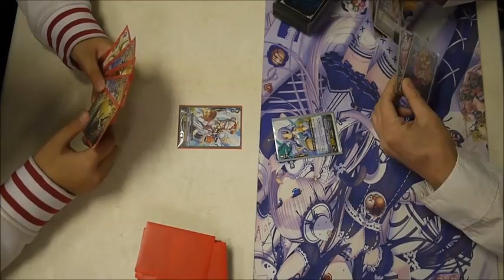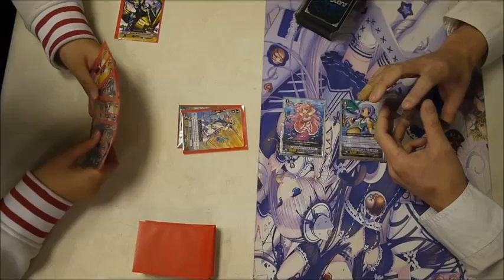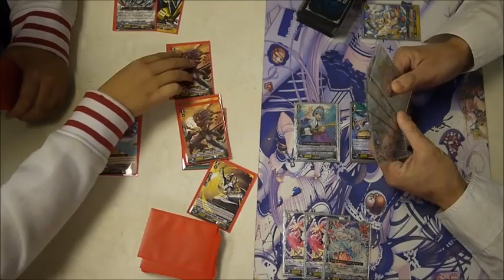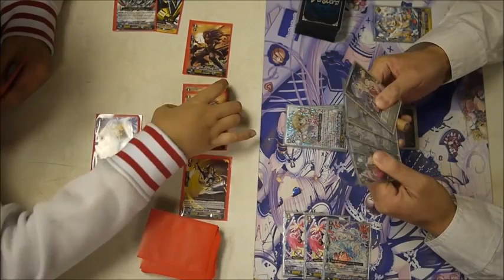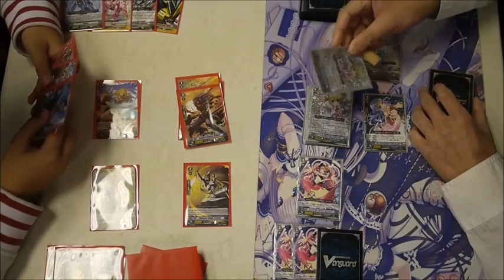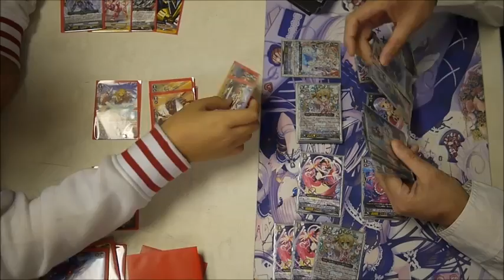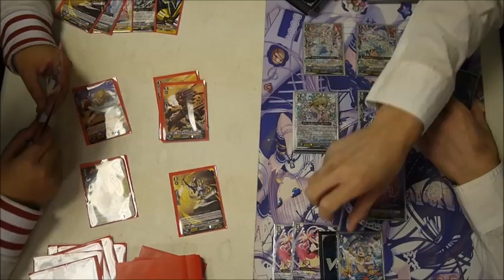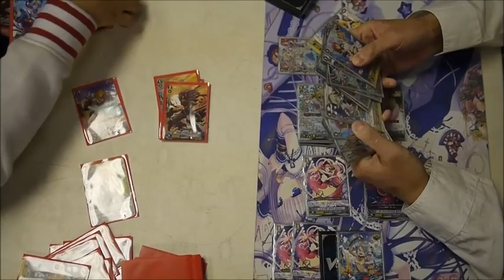Vanguard 11/12 Team Tournament Semi-final Match 2 (BT) BANDISHMENT DIS WARULDO vs (RP) DNS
November 2012 Team Tournament Semi-finals at K-os Collectibles between Team BANDISHMENT DIS WARULDO and Team DNS featuring Bermuda △ vs Royal Paladins.
Unfortunately, i am only able to record one of the semi-finals, as i only have one camera :C perhaps i'll get some helpers next time~